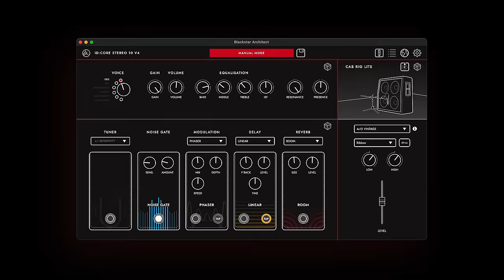Introducing ID:CORE V4 | SUPER WIDE STEREO Immerse Yourself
Blackstar’s award-winning ID:CORE series has quickly become established as the one of the best-selling entry level amps on the market. We are now proud to introduce the ID:CORE V4 range.

These super compact, versatile, lightweight practice amps are perfect for those just starting out or for those more experienced players looking for a high-quality practice and home studio recording amp.

The feature set has been carried over from the highselling ID:CORE V3 range with some notable additions to cover all an aspiring or experienced guitarist’s practice and recording needs: immersive Super Wide Stereo sound, our next generation speaker simulator CabRig™ Lite with user controls for elements such as cabinet and mic placement, our patented ISF (Infinite Shape Feature) tone control, 6 incredible voices and 12 amazing digital effects, power reduction down to 1W meaning you can play at lower volumes without sacrificing tonal quality, USB-C connectivity for home recording, live-streaming capabilities and linear speakers great for gaming audio or watching movies. All of these features in a compact and portable form factor makes ID:CORE V4 the ideal home practice amplifier.

The ID:CORE V4 range is developed by the same R&D team that makes Blackstar’s award winning valve amps such as the St. James and HT Venue MK II, and our design philosophy has always been to deliver the ultimate
playing experience for guitarists, WITHOUT COMPROMISE – no matter what their ability or budget. With the ID:CORE V4 range, players can enjoy a versatility, portability and tone in a compact package.